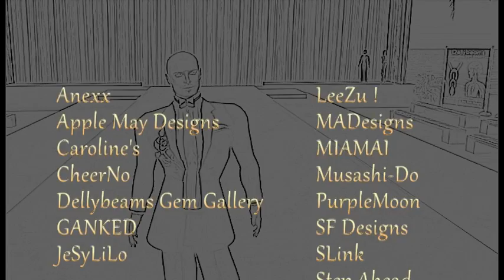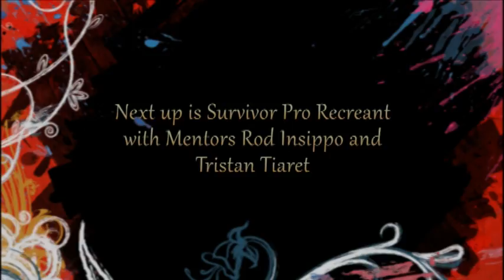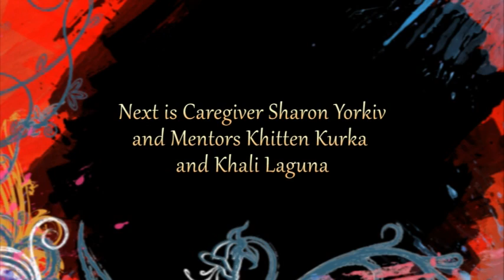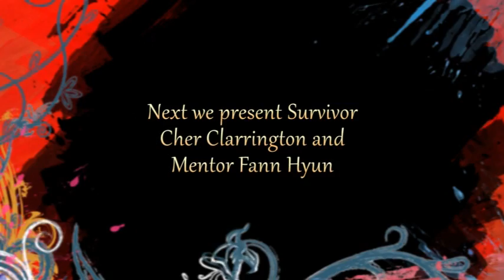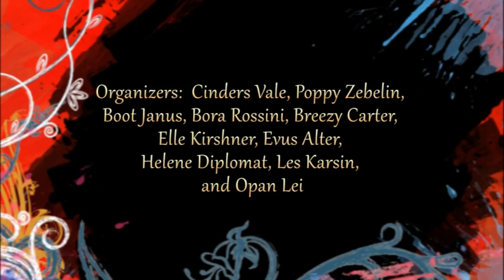MakeOver Magic Fashion Show in Second Life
On November 7th 2010 the American Cancer Society in Second Life sponsored the Makeover Magic fashion show.  Prior to the show cancer Survivors and Caregivers were paired with fashion Mentors who provided advice on a total avatar makeover.  Designers in Second Life were recruited to provide their products to the Survivors and Caregivers. The Makeover Magic fashion show celebrates the new looks that have been provided to the Survivors and Caregivers. The program is modeled after the real world "Look Good...Feel Better"  program that was founded and developed 21 years ago in cooperation with the American Cancer Society.